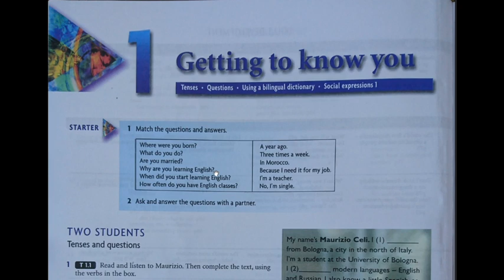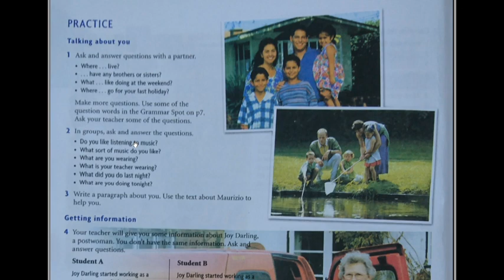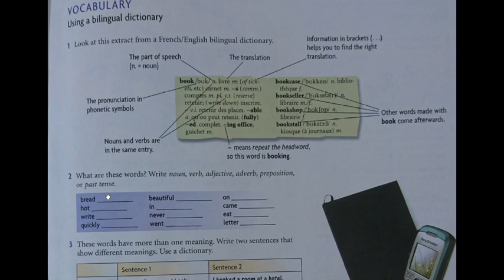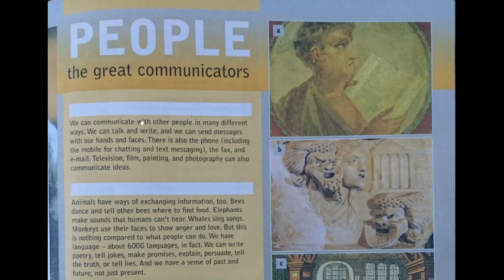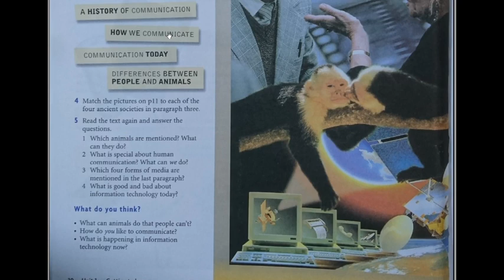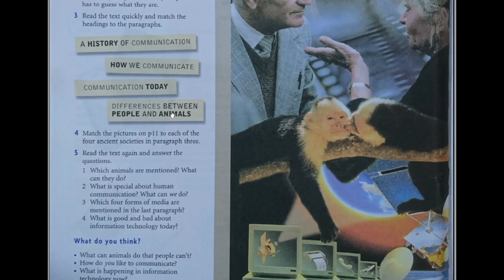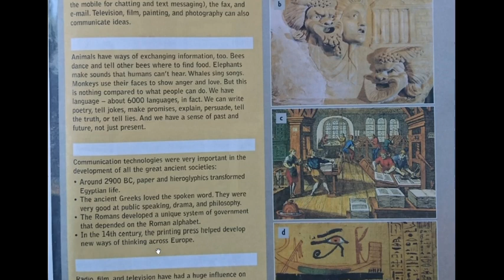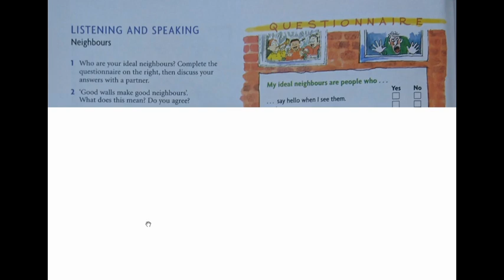Class2_Unit1_ Lesson1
Collage of Education
Computer Science Department
Class 2
English  lessons